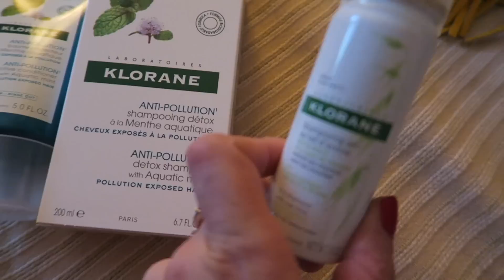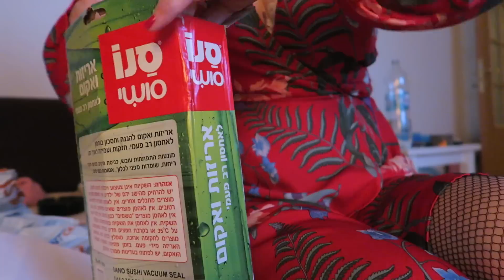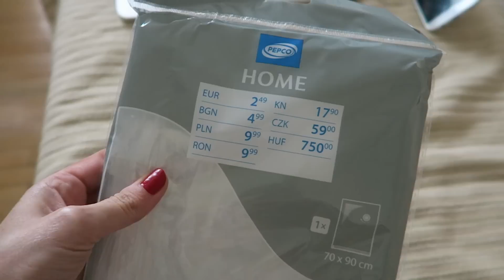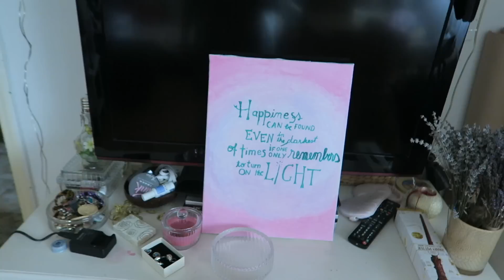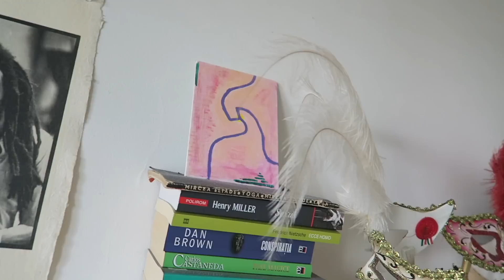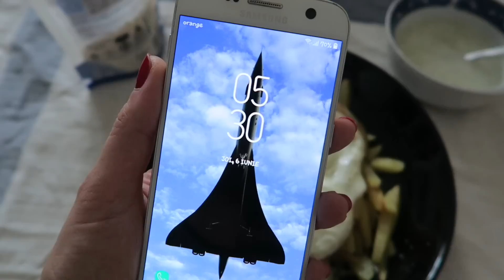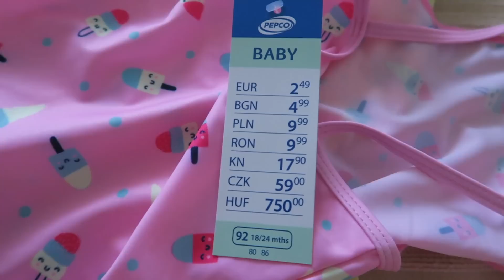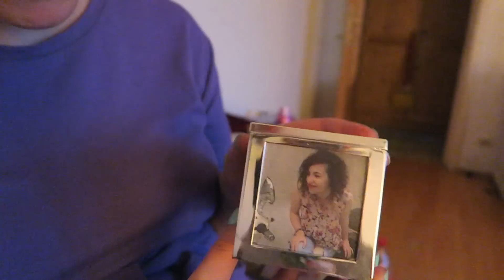VLOG de mutare #2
Azi plec! Sunt incarcata de atatea emotii, ca nici nu mai stiu ce simt. Va multumesc pentru vizionare!